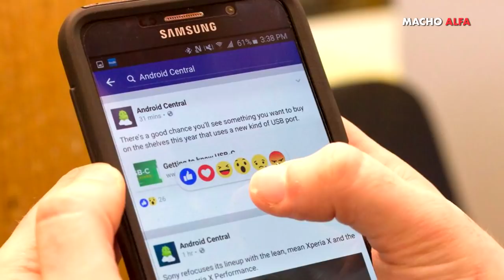10 HÁBITOS a LOS QUE DEBE RENUNCIAR UN MACHO ALFA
10 HÁBITOS a LOS QUE DEBE RENUNCIAR UN MACHO ALFA

3.- SIGUENO EN NUESTROS FACEBOOK